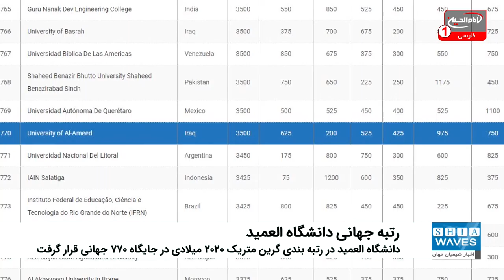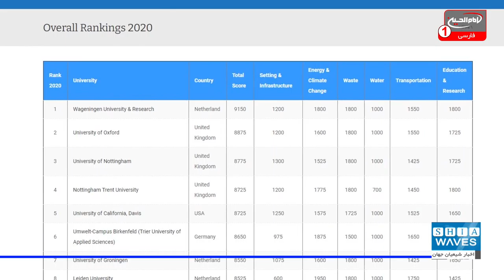دانشگاه العمید در رتبه بندی جهانی « Green Metric»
دانشگاه العمید در رتبه بندی گرین متریک ۲۰۲۰ میلادی در جایگاه ۷۷۰ در سطح جهان قرار گرفت.
به گزارش شیعه ویوز به نقل از پایگاه اطلاع رسانی آستان مقدس عباسی، دانشگاه العمید متعلق به نهاد آموزش عالی این آستان مقدس در فهرست رتبه بندی جهانی گرین متریک سال 2020 میلادی در جایگاه 770 در سطح جهان و جایگاه 29 در بین دانشگاه ها و دانشکده های داخلی عراق قرار گرفت.
بر اساس این گزارش برنامه دولت در وزارت آموزش عالی و تحقیقات علمی ورود دانشگاه های عراق در رتبه بندی بین المللی را به عنوان هدف و شاخص کیفیت آموزش عالی در عراق ترسیم کرده است.
براساس این هدف، دانشگاه العمید آماده سازی شرایط ورود در این رتبه بندی را آغاز کرد.
دکتر«مؤید عمران الغزالی» رئیس دانشگاه العمید گفت: دانشگاه العمید به اجرای برنامه های وزارت آموزش عالی و تحقیقات علمی برای ورود در رتبه بندی جهانی تکیه دارد و تحقق خواسته های این رتبه بندی را در مدت زمان استاندارد انجام داده است.
الغزالی افزود: این دانشگاه برنامه های راهبردی را برای ورود به این رتبه بندی جهانی تدوین کرده است. زیرا الزامات این برنامه ها براساس تحقق شرایط ورود به آنها مقایسه شده است و ضروری است که بر تقویت نقش پژوهش علمی برای ورود به این رتبه بندی تمرکز بیشتری شود
گفتنی است، کمیته ویژه ای نیز برای ورود به رتبه بندی جهانی تشکیل شده است.